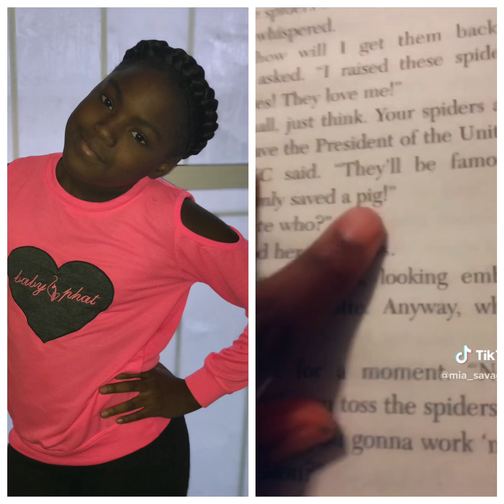Mia TikTok and Musically #2019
Mia acting and Birthday Pictures